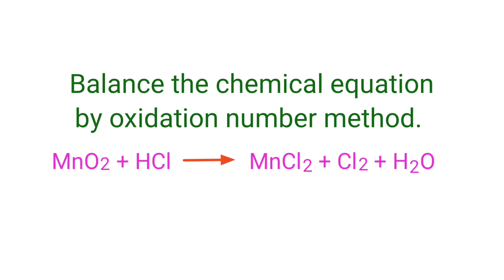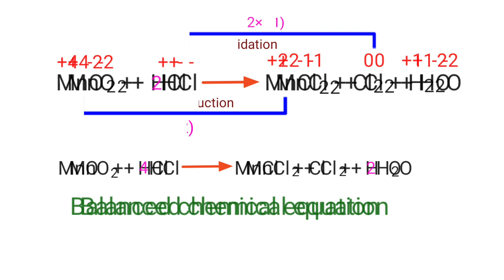MnO2+HCl=MnCl2+Cl2+H2O balance the chemical equation by oxidation number method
Oxidation number method @mydocumentary838.
mno2+hcl=mncl2+cl2+h2o
balance the chemical equation by oxidation number method.
Manganese dioxide+hydrogen chloride=manganese chloride+chlorine+water
Manganese dioxide and Hydrochloric acid are reacts to form manganese chloride, dichlorine and water.
MnO2+HCl=MnCl2+Cl2+H2O
Online chemistry classes from my documentary a to z science channel.